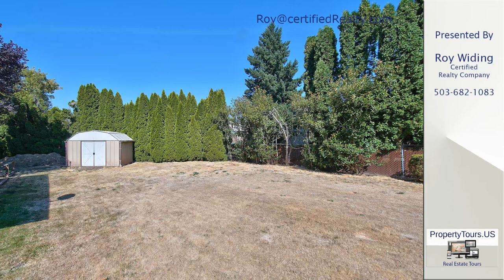Roy Widings listing at 21979 Chalet Ct NE, Aurora, OR